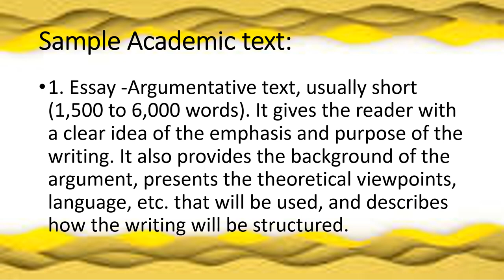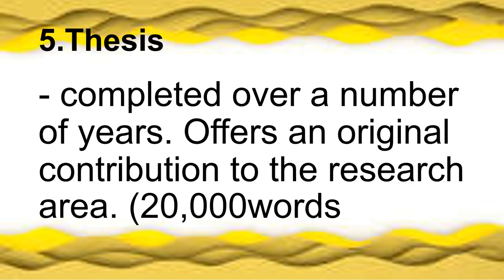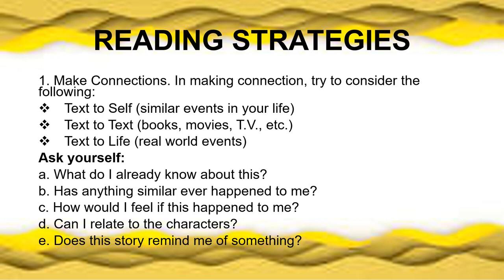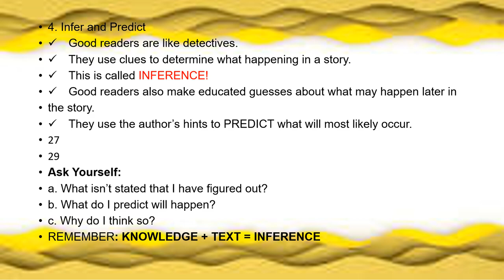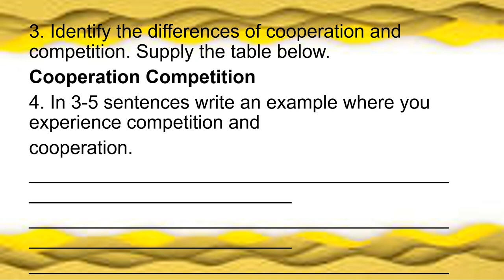Determine the structure of a specific academic text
Essay, Research, Dissertation, thesis and etc.